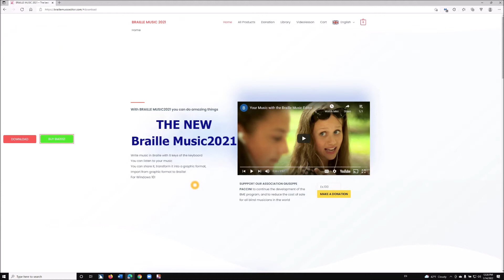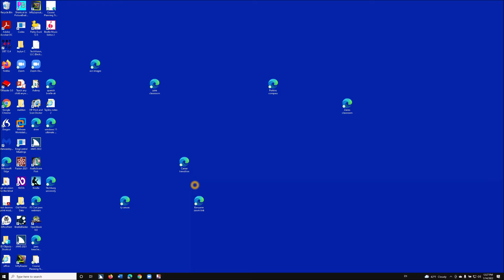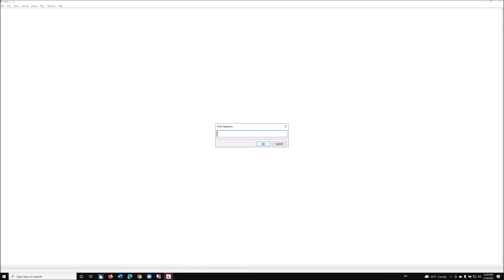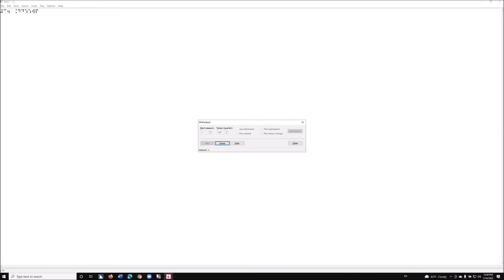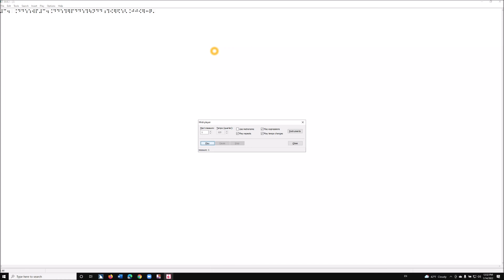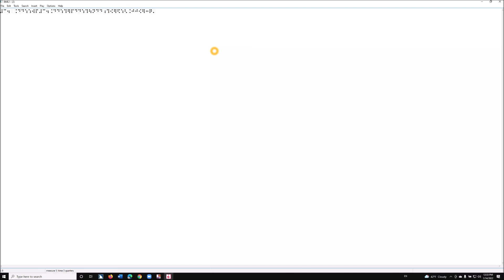Braille Music Editor and Creator for screen readers